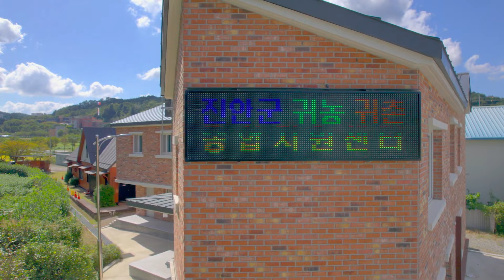[청년캠프숙소] 진안고원이 품고 있는 아름다운 꿀벌집을 소개합니다!｜진안한달살이｜진안군귀농귀촌종합지원센터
진안고원이 품고 있는 아름다운 꿀벌집을 소개합니다!🤗

진안 한 달 살기 프로그램에 참여하시면 이용할 수 있는 청년캠프숙소 '꿀벌집'은 7평 규모에 취사가 가능한 주방과 아늑한 침구류 등이 구비되어 있습니다.